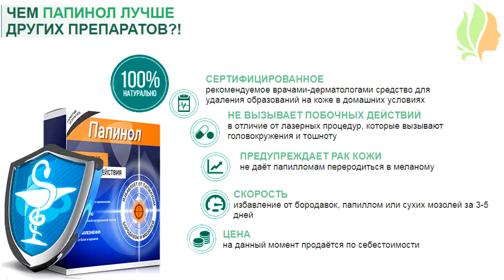Папинол- средство против папиллом и бородавок.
Папилломы, бородавки обычно возникают не из-за несоблюдения правил личной гигиены.
Падение иммунитета вследствие повышенной нагрузки, эмоционального перенапряжения, воздействия холодом приводит к развитию кожных дефектов. Бороться с таким патологическим состоянием нужно комплексно.

Врачи рекомендуют препарат Папинол. Цена капель вполне доступна, инструкция по применению предельна проста, риск побочных явлений минимален – совокупность этих факторов делает средство очень популярным.

Следует отметить, что у препарата практически нет противопоказаний. Побочные действия могут возникнуть только при наличии аллергии на компоненты комплекса.